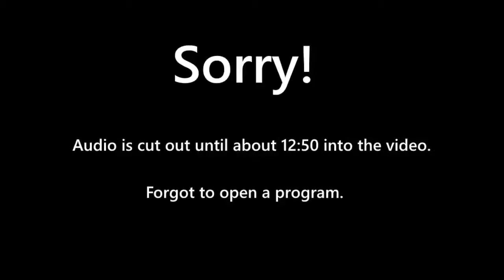LANDING NEW AT THE PLACES IN FORTNITE?! Fortnite Battle Royale: Season 4 Update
Audio comes back in at about 12:50!